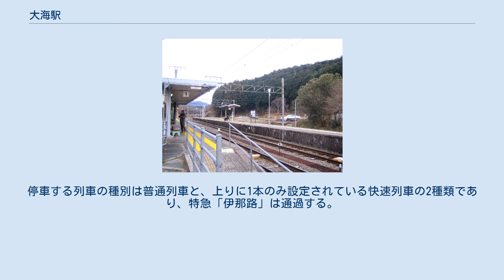大海駅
大海駅（おおみえき）は、愛知県新城市大海字南田にある、東海旅客鉄道（JR東海）飯田線の駅である。
 大海駅は、豊橋駅（愛知県）と辰野駅（長野県）を結ぶJR飯田線の途中駅（中間駅）の一つである。
 1900年（明治33年）に開業。
1943年（昭和18年）に国有化されるまでは、南へ向かう豊川鉄道と北へ向かう鳳来寺鉄道の境界であった。
この二つの私鉄時代は一部期間を除いて長篠駅（ながしのえき）と称した。
国鉄時代を経て1987年（昭和62年）の国鉄分割民営化によりJR東海の経営に移り、現在に至っている。
 単式ホーム1面1線と島式ホーム1面2線の合計2面3線の地上駅である。
 ホーム番線は単式ホーム側から1・2・3番線の順。
1番線は中部天竜・飯田方面行きの下り列車、2番線は豊橋方面行きの上り列車が使用するが、どちらも双方向に対応している。
3番線は使用されていない。
かつて上り方面の1番ホーム側に製材所への側線があり、現在は撤去されているが、踏切は2線分の幅のままになっている。
 駅舎は1番線側に設置されており、ホーム間の移動用に構内踏切が設置されている。
かつては駅員の配置があったが、1985年以降無人駅（駅員無配置駅）であり、管理駅（駅長配置駅）である豊川駅の管理下に置かれている。
 豊川鉄道は1897年（明治30年）から順次路線を豊橋駅から北へと延伸させていったが、1900年9月、新城からの最後の延伸区間が開通し、この大海駅へと到達した。
開業当初は現在と同じく「大海駅」を駅名としていたが、3年後の1903年（明治36年）に、駅東側を流れる豊川（寒狭川）の対岸にある地名をとって「長篠駅」と改称した。
豊橋から伸びる路線の終着駅であったがゆえに、この頃の大海地区は奥三河や北遠、南信への玄関口となり、乗換客が利用する旅館・飲食店が立ち並び、運輸業者も多く集まって、人や物資の集積地として栄えた。
 1923年2月、豊川鉄道の傍系会社であった鳳来寺鉄道が、長篠駅を起点としてさらに奥地の三河川合駅まで路線を建設する。
これにより長篠駅は2つの鉄道の境界駅となるが、両鉄道は直通運転を行っていたので実質的には中間駅となっていた。
また、北遠・南信の玄関口としての機能は新たな終着駅である三河川合駅に移っていった。
 1943年8月、豊川鉄道と鳳来寺鉄道の鉄道路線は買収・国有化され、豊橋と辰野を結ぶ国有鉄道飯田線が成立する。
これに伴って長篠駅も国有鉄道に移管され、同時に駅名が開業時と同じ「大海駅」へと変更された。
 1971年（昭和46年）から翌年にかけて、飯田線の多くの駅で貨物営業が廃止されたが、新城市・鳳来町域（当時）では大海駅が唯一残された。
しかし10年後の1984年（昭和59年）に廃止され、駅開業時から行われていた貨物営業はここでも終了した。
そして旅客専用駅となったまま1987年4月の国鉄の分割民営化を迎え、国鉄からJR東海に運営が移管された。
 大海駅には、豊橋方面（上り）・飯田方面（下り）の双方とも1時間あたり概ね1本（ラッシュ時は最大2本）の列車が停車する。
停車する列車の種別は普通列車と、上りに1本のみ設定されている快速列車の2種類であり、特急「伊那路」は通過する。
 大海駅周辺には、豊鉄バスの「大海駅前」と、新城市Sバスの「大海駅」という3つのバス停留所（バス停）がある。
両バス停を発着する路線は以下の通り。